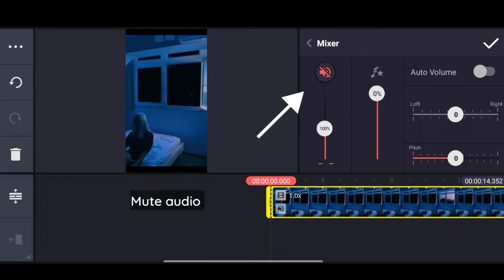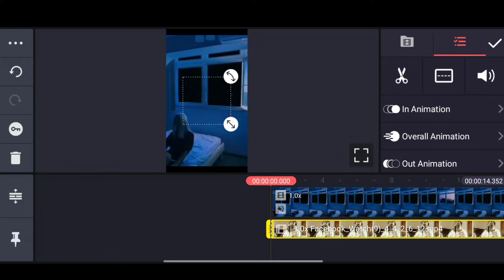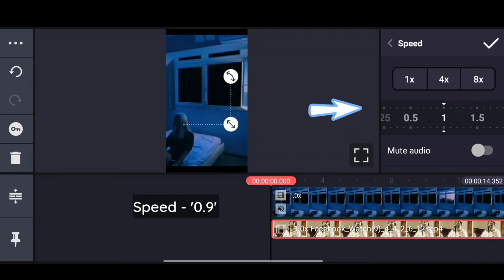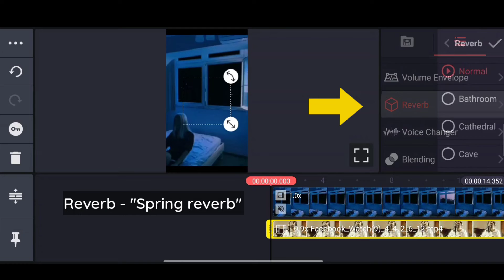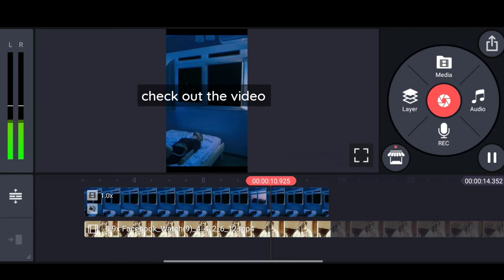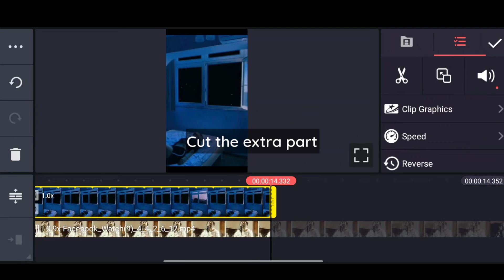How to edit lofi 🌈 Easy way to make lofi 😱 Tutorial (slowed & reverb)🔥How two make lofi music ❤️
🔹🔔 Bell icon compulsory

*If you have any doubts regarding the videos, let me know in comment section. 💬

Note : Credit of the images & videos used in video, thumbnail goes to respected owners. Thank You 🙇‍♂️